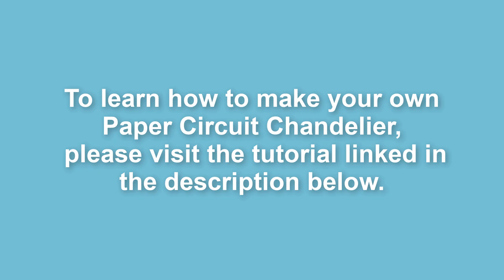Paper Circuit Chandelier (Featuring Chibitronics) by Jill Dawson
In this video, you’ll see an overview of a glowing paper circuit chandelier that you can turn on and off with help from a magnet and reed switch.  Inspired by the German tradition of Oktoberfest, this light-up wreath is the perfect size for a porch celebration!

Electronic Supplies
6 or more Chibitronics circuit sticker LEDs
Conductive fabric tape
1 – 2 coin cell batteries
Reed switch (magnet on) & a magnet (useful as a switching mechanism)

Other Supplies
14” Straw wreath or 10” floral foam wreath
Magnet (I used this Magnetic Pretzel) to trigger the reed switch
Binder clip (to secure the battery in a paper holder)
1/4″ ribbon for the power/ground rail
1/2″ – 1″ ribbon for the LED branches
Decorative ribbon (I used blue, white, and Oktoberfest Ribbon)
Round or D-shaped metal hanging ring
Double-sided tape
Scotch tape
Needle & thread (or 4 safety pins)
Scissors

Optional
Faux evergreen garland (or decorative elements of your choice)
A lighter or matches (useful for melting frayed ribbon ends)
Fishing line (for securing the magnet)
Art supplies of your choice
Tape measure